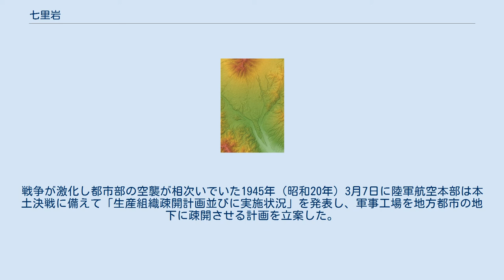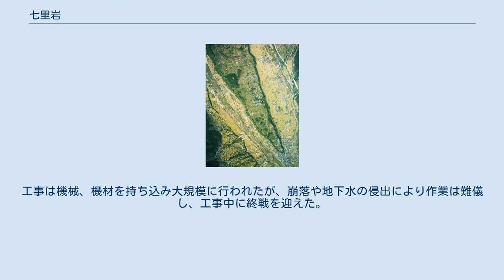七里岩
七里岩台地先端部付近の空中写真（1976年撮影） 韮崎の地名の由来となったニラの葉に似た形状であることが分かる。
 国土交通省 国土地理院 地図・空中写真閲覧サービスの空中写真を基に作成 韮崎岩屑なだれの地形図 七里岩（しちりいわ）は、山梨県の峡北地方にある台地。
広義には、長野県諏訪郡富士見町から、山梨県の北杜市の小淵沢町、長坂町、大泉町、高根町と須玉町の一部を経て、韮崎市の中心地まで達する台地のことを指す。
 約20万年前に発生した八ヶ岳の山体崩壊による韮崎岩屑流（または韮崎泥流、韮崎岩屑なだれ）と呼ばれる岩屑なだれが形成した平坦地を、西側の釜無川と東側の塩川によって侵食崖を形成したものが七里岩である。
狭義には、釜無川の侵食により形成された、川沿いに連なる高さ10mから40mの断崖のことを指す。
この山体崩壊した土砂の体積は約10 km3と推定されており、七里岩を生み出した岩屑なだれは甲府盆地を横断し、反対側の曽根丘陵まで達している。
この断崖は国道20号から見ることができる。
 南北の長さが30km（約7里）にも及ぶので、七里岩という美称がつけられたとされる。
なお、正式には「しちりいわ」であり、「七里ヶ岩（しちりがいわ）」という名称は正しくない。
 台地の形が舌状であり「韮」の葉に似ているので、その先端部のある地域を「韮崎」として、韮崎市の地名発祥のひとつになったとされる。
 台地の上は一部に流れ山を残し、おおむね平坦である。
しかしながら、水利に恵まれていなかったので、台地南部の韮崎や須玉地区は近代に入るまで開発が進まなかった。
現代では、桃などの生産が行われている。
 一方、台地北部は、八ヶ岳からの湧水により水利にとても恵まれており、江戸時代には、甲斐国の中でも有数の米生産地であったとされる。
 小淵沢町、長坂町、大泉町および高根町は、その町域のほとんどがこの台地の上に存在する。
中央本線や中央自動車道は 韮崎市を過ぎるとこの台地へとのぼり、長野県へと通じている。
 台地の崖下を流れる釜無川と塩川には、それぞれ平行して甲州街道と佐久甲州往還が走っていた。
現在では、それぞれ国道20号と国道141号に相当する。
 近世においては、逸見路（へみじ）や信州往還（甲州街道原路）、信玄の棒道といった交通手段が存在し、それぞれ甲府から信州までの道を結んでいた。
なお、信州往還は、現在の長野県道・山梨県道17号茅野北杜韮崎線（七里岩ライン）に相当する。
 台地北部は湧水に恵まれ、長野県富士見町の井戸尻遺跡、山梨県北杜市（旧北巨摩郡大泉村）の金生遺跡、同市長坂遺跡（旧同郡長坂町）、韮崎市の坂井遺跡・坂井南遺跡など縄文時代の遺跡が数多く分布する。
 平安時代後期に甲斐国には甲斐源氏の一族が進出し、韮崎には武田氏が拠り、北杜市大泉町の谷戸城などこの時期の中世城郭や砦が分布する。
戦国時代には戦国大名となった武田氏が信濃侵攻を行う中継地点にもなり、武田勝頼の時代には現在の韮崎市中田町には新府城が築城され府中の移転が試みられ、新府城は台地の残丘を利用している。
 また、武田氏の滅亡後に甲斐・信濃の武田遺領を巡る天正壬午の乱の舞台にもなり、韮崎市穴山町にはこの事件に関係する城郭として能見城がある。
 台地南部では水利に乏しいため桑畑となる。
 韮崎市一ツ谷・祖母石両地区には太平洋戦争中の地下壕が存在する。
戦争が激化し都市部の空襲が相次いでいた1945年（昭和20年）3月7日に陸軍航空本部は本土決戦に備えて「生産組織疎開計画並びに実施状況」を発表し、軍事工場を地方都市の地下に疎開させる計画を立案した。
立川飛行機株式会社はこれに基き航空本部に対して韮崎地区の七里岩断崖に隧道を開削して地下工場を建設する計画書を提出した。
 地下壕は韮崎市水神町の青坂地下壕、一ツ谷・祖母石などに建設され、地元町民や学生のほかに軍人、建設作業員、在日朝鮮人らが従事した。
工事は機械、機材を持ち込み大規模に行われたが、崩落や地下水の侵出により作業は難儀し、工事中に終戦を迎えた。